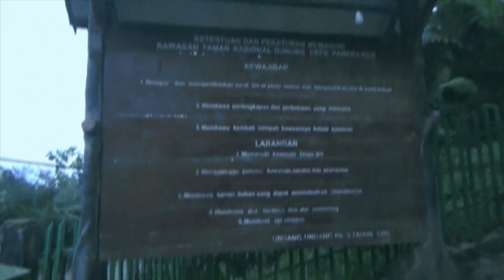Berburu serangga ke gunung gede pangrango I Goes to Mount gede pangrango for insect hunting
selamat datang di channel sir_anggatenggara
channel ini berisi tentang informasi terkait serangga yang ada di Indonesia.
serangga
siranggatenggara
Sir_anggatenggara

belalang, bee, lebah, lalat. semut, laba-laba, hewan kecil